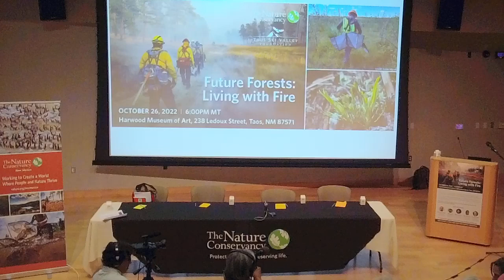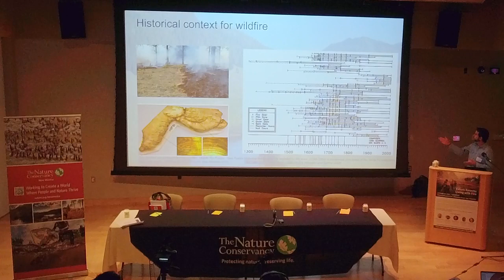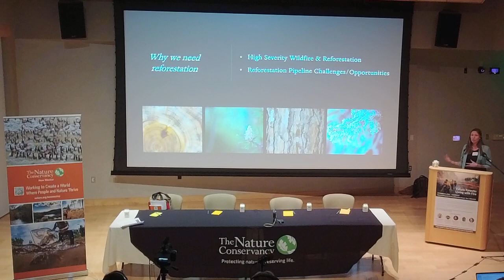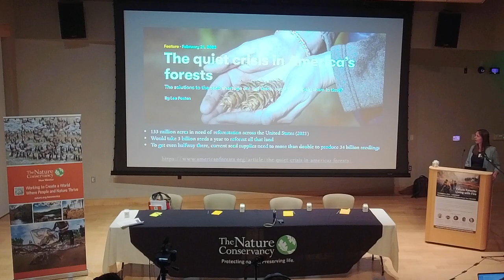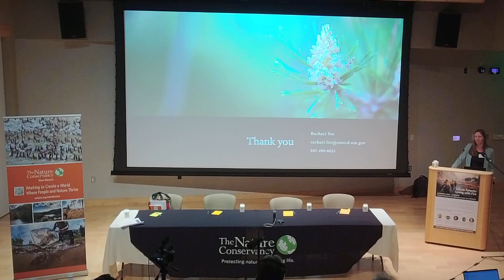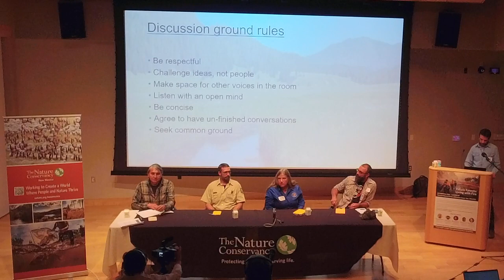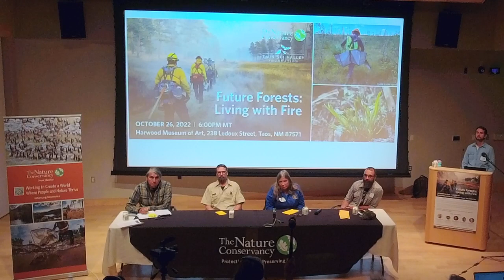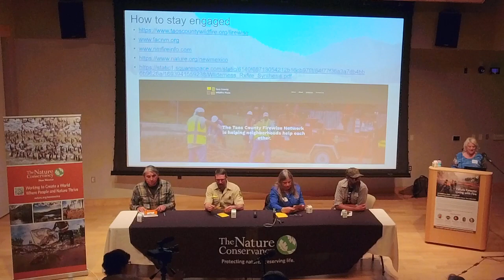Future Forests: Living with Fire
A panel conversation with The Nature Conservancy to talk about the future of forests and how we can manage our forests better in New Mexico.

TNC’s Forest and Watershed Health Manager for New Mexico Matt Piccarello moderates this session that includes an opportunity for audience members to ask questions of the experts.